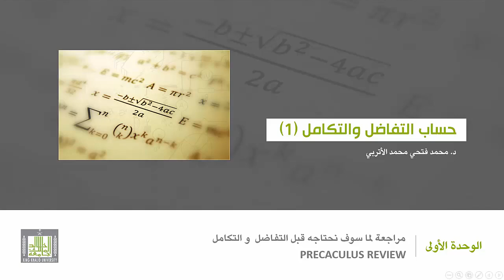حساب التفاضل والتكامل - الوحدة 1 : المتباينات - 9 - Inequale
المقررات المفتوحة
مثال علي حل متباينة تحتوي علي مقام متغير في متغير واحد.